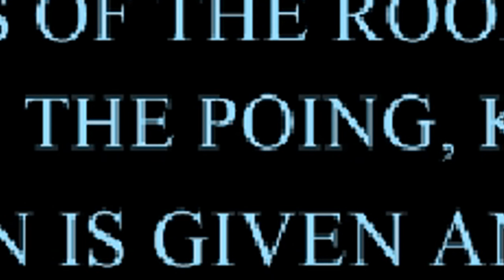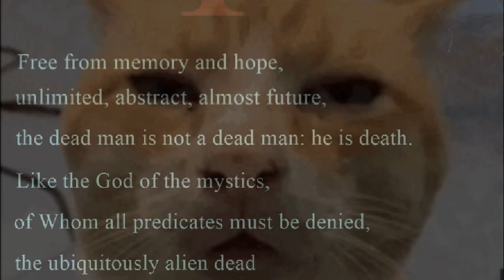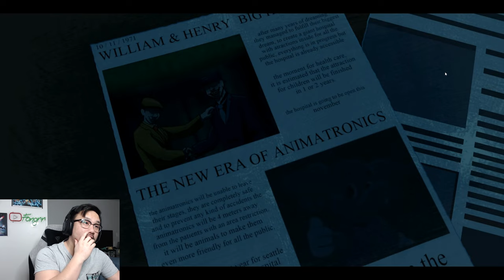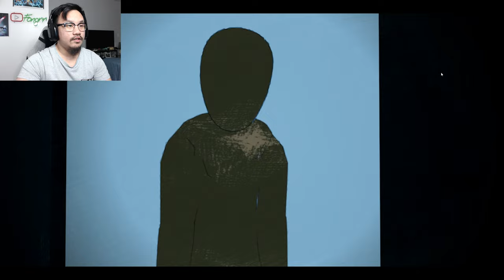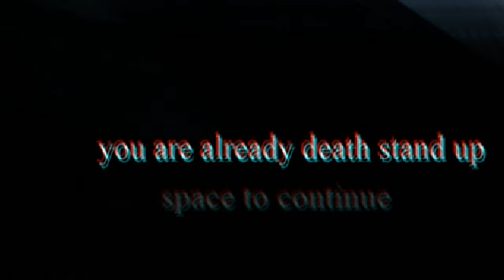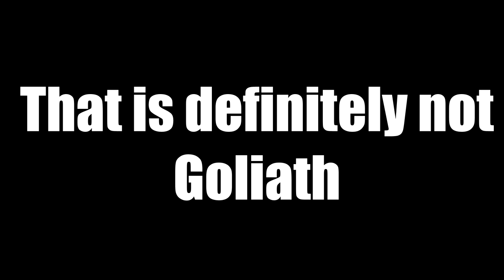I PLAYED ONE OF THE BEST FNAF FAN GAME!! - Virus J Total Madness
ONE of the best fnaf fan game i've played so far. The story for Virus J total madness is really FREAKIING AMAZING!